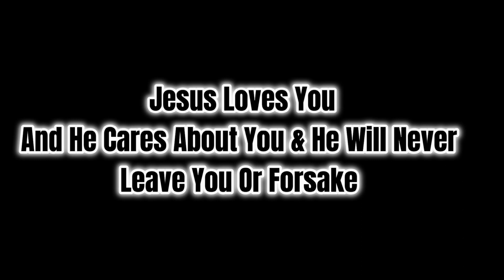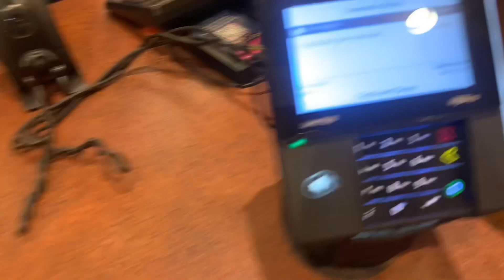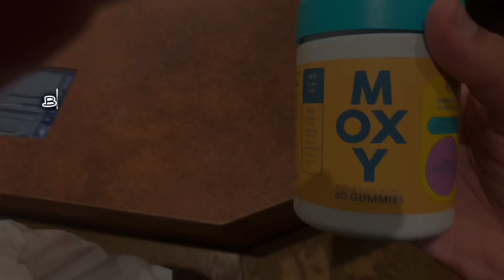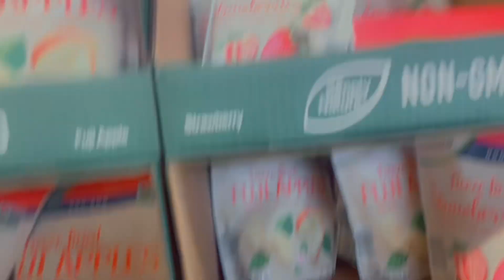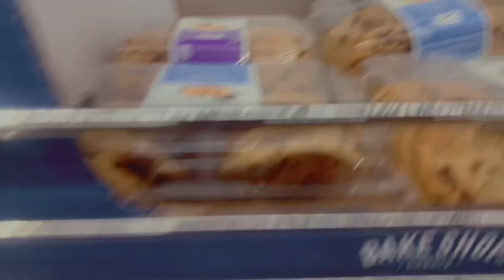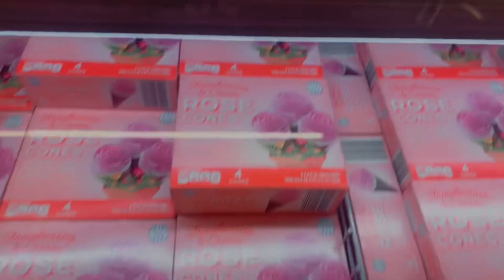Come Spend Unnecessary Money With Me *AGAIN* 😱💵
Hey besties welcome back to my channel I’m back with an another video and today’s video i decided To Take Y’all With Me To Spend Unnecessary Money 😂💵 and Buying Unnecessary Stuff But I Hope Y’all Enjoy This Video and Comment Down Below and Let Me Know What Y’all Think About The Video and Don’t Forget To Like , Comment, & Subscribe and Don’t Forget To Turn On That Post Notification Bell So Ya”ll Can Be Notified When I Post A New Video and Remember Jesus Loves You and So I ✌🏽❤️

TikTok @makaylaakii• Instagram @makaylaakii_ •Snapchat @Honeyydriipp